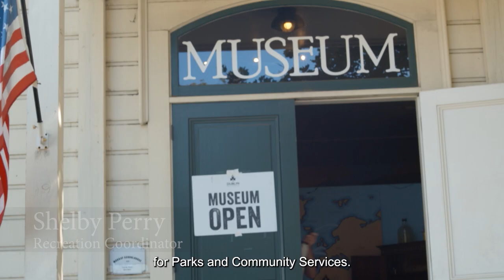WIN for All: City of Dublin Experiences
This video explores how the WIN for All program benefited a select group of City of Dublin organizations.